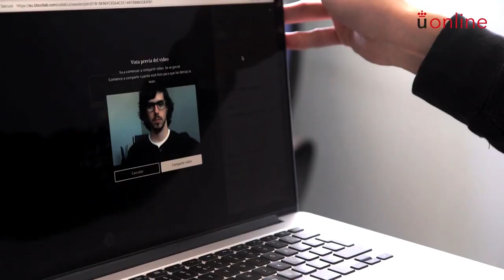Técnicas de grabación de vídeo con Blackboard Collaborate Ultra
Itinerario Formativo en Creación de Contenidos - Técnicas de grabación de vídeo con Blackboard Collaborate Ultra